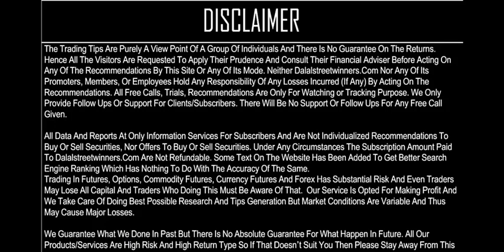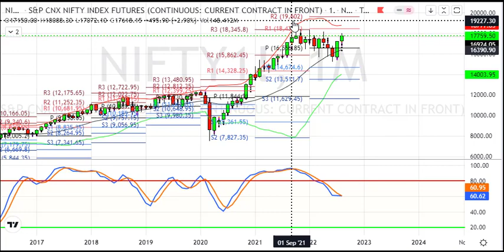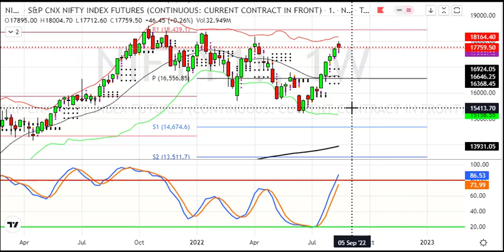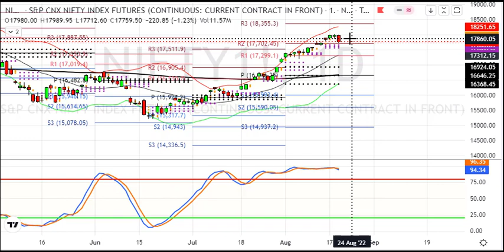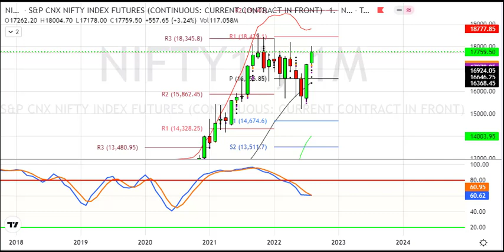Nifty Weekly Analysis for 22 to 26 AUG 2022